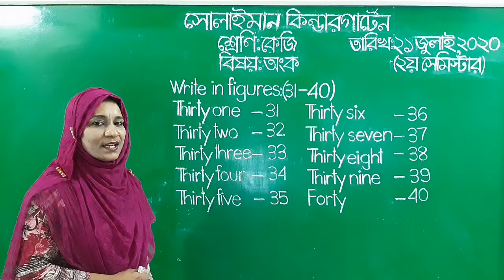Class: KG | অংক | Write in figures (31-40) | Solaiman Kindergarten, Dhaka